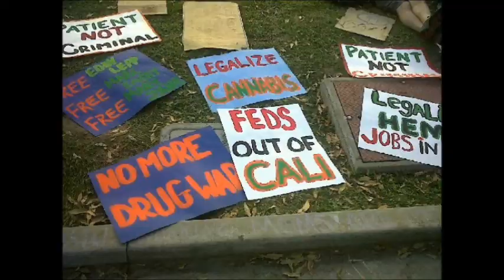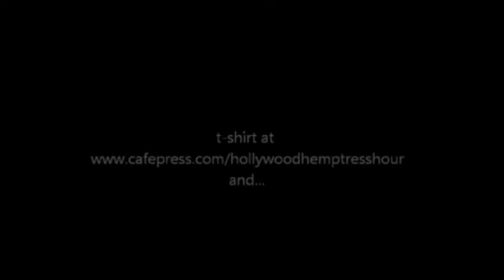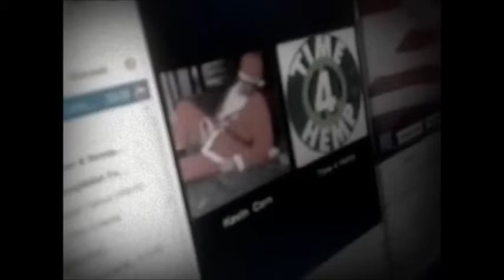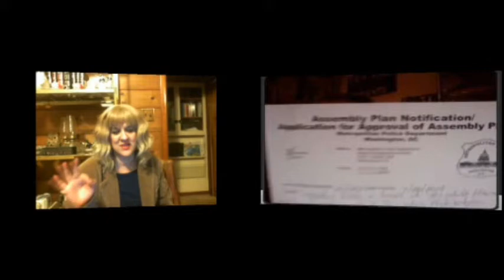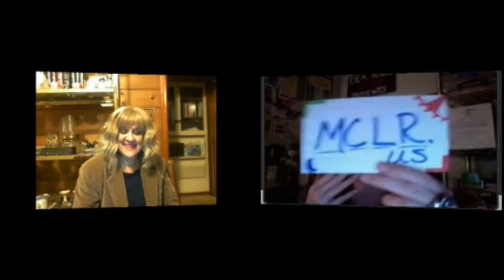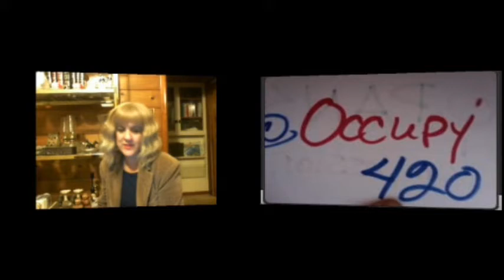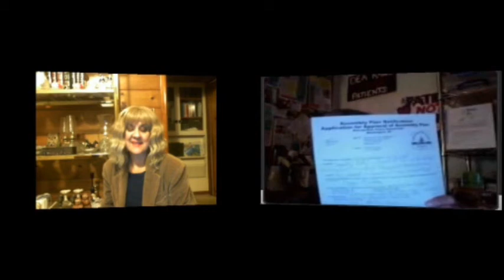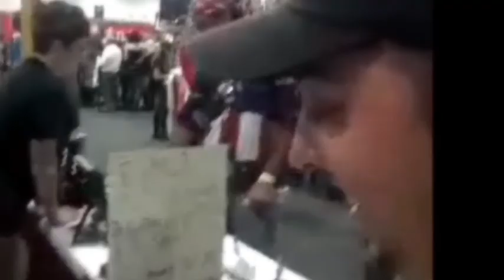Ganja-thon! A Telethon for the Patient Advocacy Network on Hollywood Hemptress Hour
Hollywood Hemptress Hour presents a Ganja-thon for the Patient Advocacy Network. The telethon is hosted by Patient Advocacy Network board members Dege Coutee and Tere Joyce. Included in the broadcast are comedy and musical performances by Tere Joyce (Last Comic Standing Finalist) Roland A, Duby Comic/marijuana activist, TV from Kush family and New Generation Wu-Tang Clan, Rap artist Sasquatch from Dot Com Records label, and Sgt. Detective Harry Palmer Jr. The show also includes behind the scenes footage of Behind the Scenes Hollywood Hemptress Hour which includes Casper Leitch founder of Time 4 Hemp Network, Kevin Corn of Hardcorn Entertainment and web series Trips, Norphblat Forsgren Hollywood Hemptress Hour/Trips, Steven Berry, Dot Com Records,and Travis John/ Dot Com Records. Activists who are in photos of opening segment are: Jessie Sponberg/ Fight Church,  TV, Kevin Patten, January Thomas Comedian/Activist, Charles Daniel Hanken Musician/Activist, Tim Ryder/Cannabis Clubs United with the Community. Erica McLean/ Hustler, and Blue Iris/Howard Stern. Special thank you to Time 4 Hemp and Hawaiian Vapors.